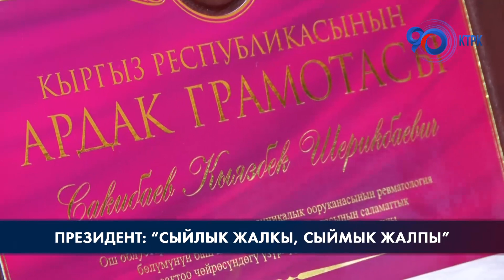Президент 300дөн ашык жаранды сыйлады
Өз тармагында өзгөчөлөнгөн кыргызстандыктарга мамлекеттик сыйлыктарды тапшыруу аземи күндүн экинчи жарымында да улантылды. Жалпысынан 300дөн ашык жаранга "Кыргыз Республикасынын Баатыры", "Манас", "Даңк" ордендери, "Эл артисти", "Эмгек сиңирген" ишмер наамдары берилди. Президент Садыр Жапаров Кыргызстанда кандай жетишкендиктер, саамалыктар болуп жатса, алардын барандуу бөлүгүндө сыйлык ээлеринин жараткан эмгектери орчунду орунду ээлей турганын белгиледи.